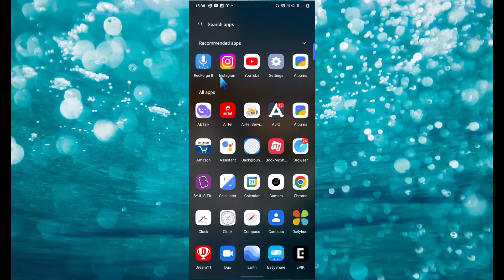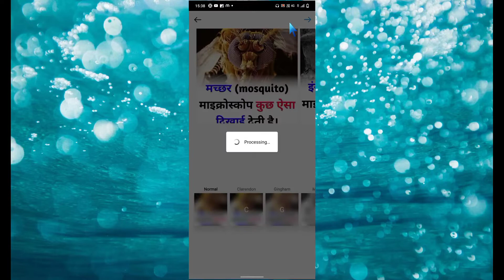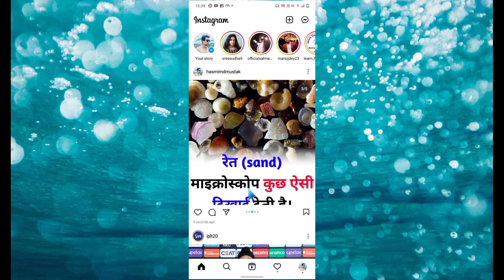Instagram pr Multiple photos kaise upload kare।। How to full picture on Instagram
Instagram pr multiple photos kaise post kre freands agr aap bhi apne Instagram pr 4 ya 5 photo ak sath post karna chahte hai to aaj ke video me main yhi batane wala hu aap aapne Instagram me multiple photos kaise post karenge Instagram pr photo post kaise karte hai hmare video ko pura last tk dekhte rahiye

discklaimer : some contents are used for educational purposes under fair use . copyright  disclaimer under section 107 of the copyright act 1976 allounce is mode for faire use for purposes such as criticism comment news reporting teaching scholarship and research fair is a use permitted by copyright statute that might otherwise be infringing non profit educational or personal use tips the balance in favour of fair use. all credit for copyright material used in video goes to respcted  unwer